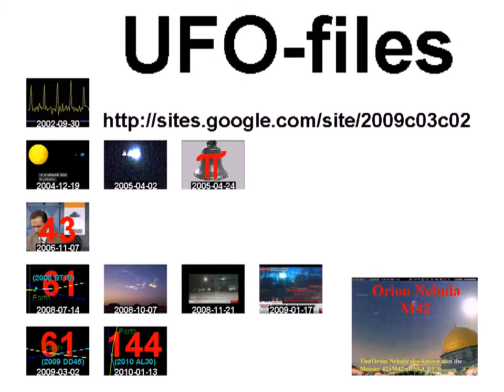مظاهرة رنكوس - ريف دمشق في جمعة سقوط الشرعية 24-06-2011 +